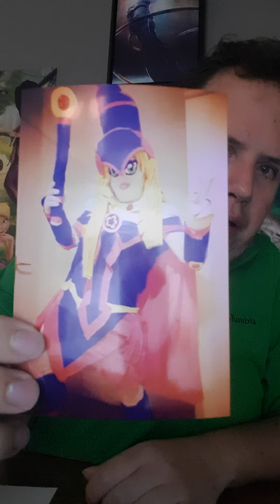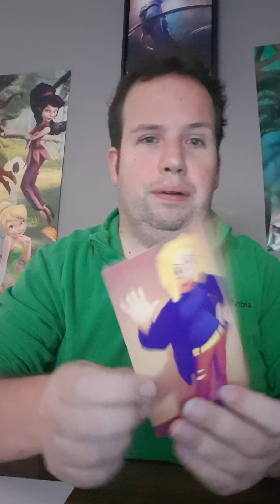explain my story about my art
here i explain what i do with my art part 1